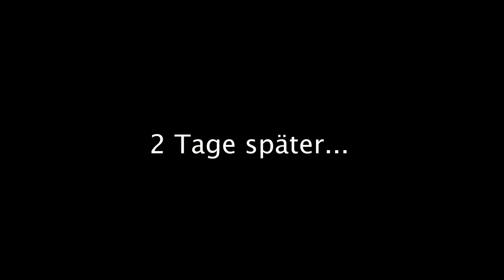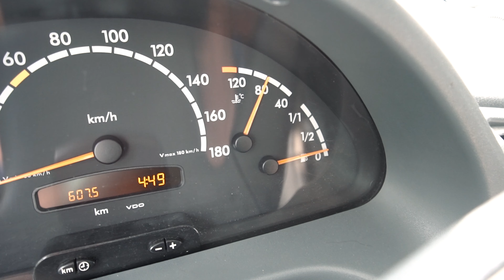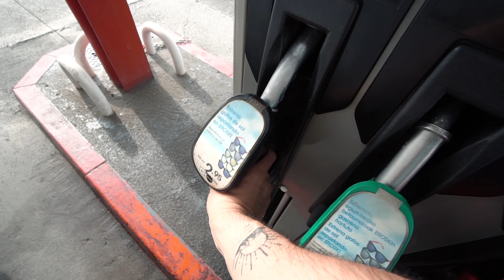Im WOHNMOBIL durch NORDSPANIEN! (Wir können endlich weiter)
Mit dem Wohnmobil in Spanien überwintern, das ist unser Plan. Leider mussten wir schon auf der Hinfahrt merken das etwas mit unserem Wohnmobil nicht stimmt. In dieser Episode geht es endlich in die Werkstatt und danach entlang der Küste :)